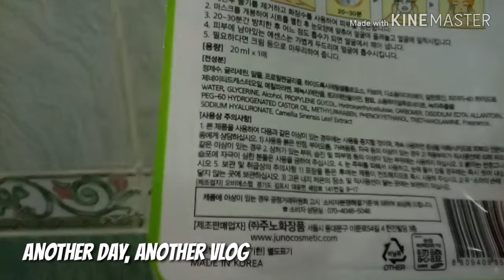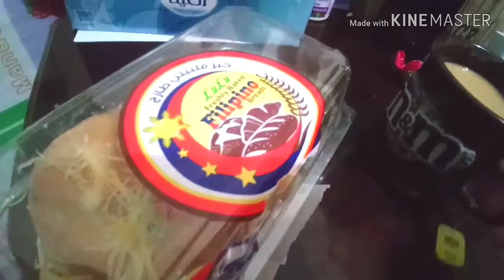MY DAILY VLOG + LET'S GO TO THE CINEMA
MARAMING SALAMAT!
MABUHAY!